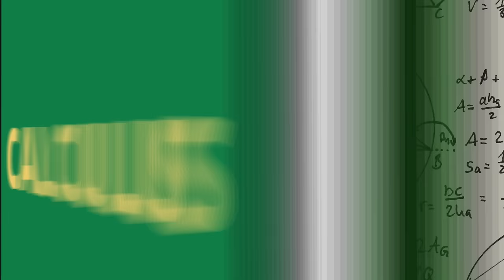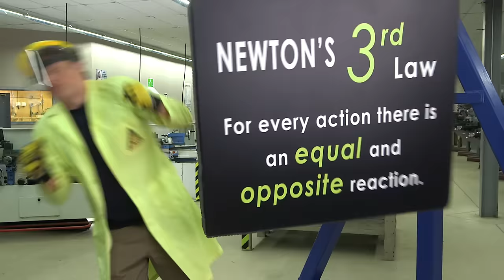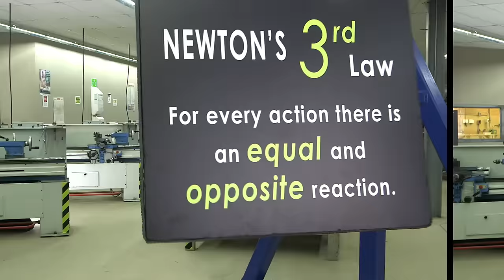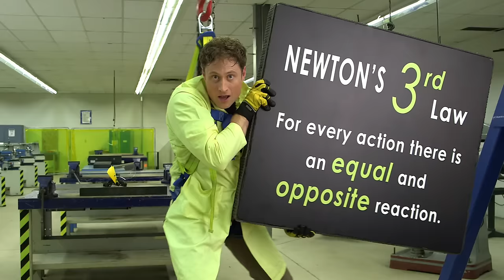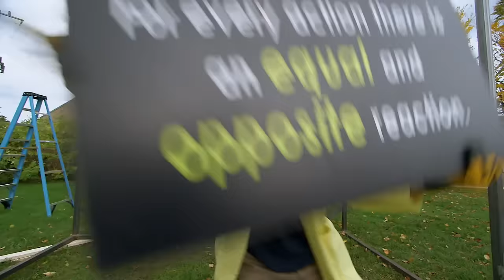Science Max | THE ROCKET PART 2 | Season 1 | Science Max Full Episodes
Phil builds a balloon powered car in the lab.  Then he tries to make one big enough to ride.  Can the Science Max build team find a big enough balloon?  Or are balloons the way to go?  Plus, Newton’s Cradle out of bowling balls, how Guinea Pigs got their name and Newton’s 3rd Law.

In season 1, join Phil as he builds rocket cars, uses elastic energy to hurl pumpkins on a giant catapult, builds a bridge out of pasta that can hold a human, find magnets powerful enough to float Phil off the ground, and many more experiments taken to the MAX